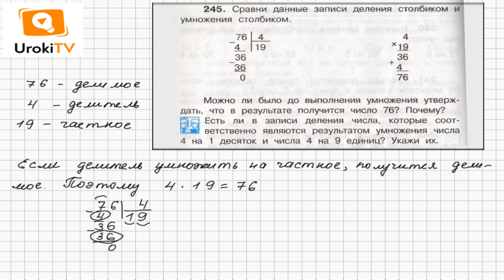Задание 245 – ГДЗ по математике 4 класс (Чекин А.Л.) Часть 1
Поскольку деление проверяется умножением, - если делитель умножить на частное, то получится делимое, - то, не выполняя умножения 4 на 19, по записи результата деления в условии задания 245 можно было бы утверждать, что получится число 76.